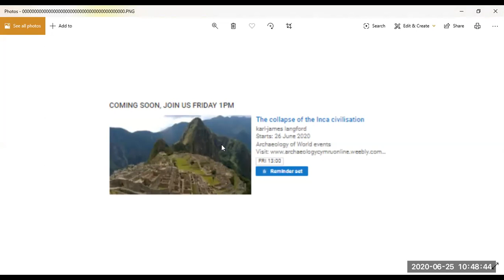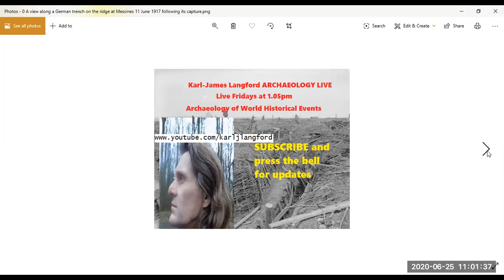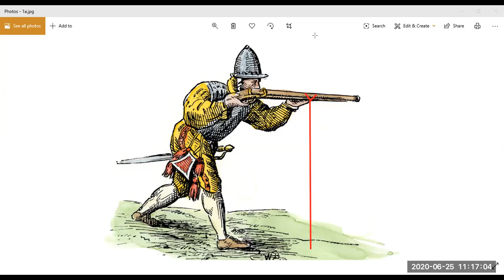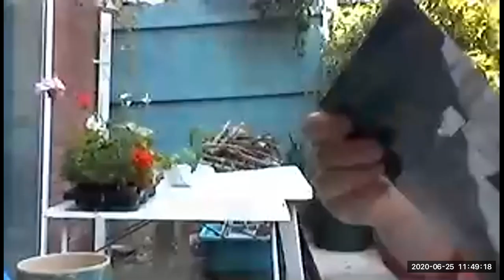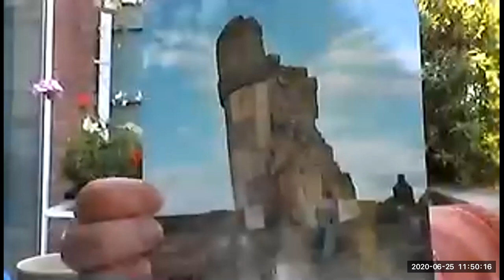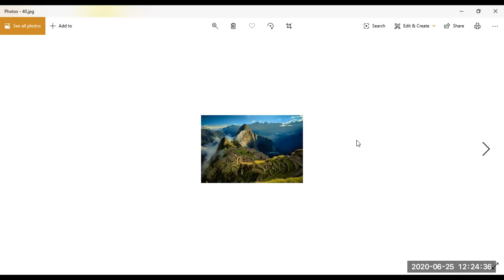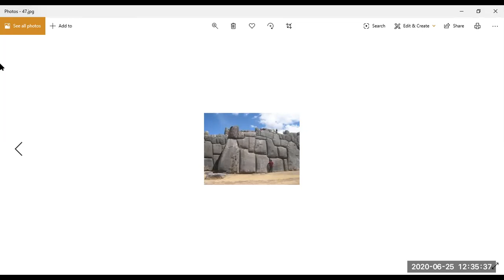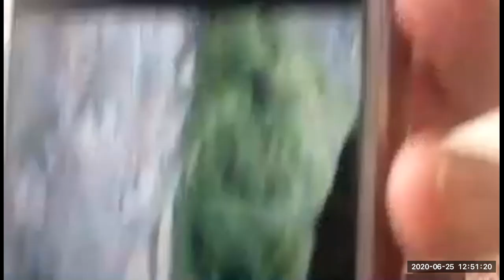Death of the Inca empire, and it wasn't the Spanish.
Th Inca world collapsed before the Spanish conquest.
ARCHAEOLOGY CYMRU PANDEMIC SERIES 2 lectures
Recorded in Llantwit Major online recording
Part 7
25th June 2020
Stand-up archaeologist
Actor
Author